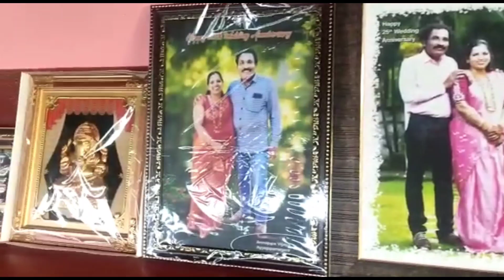ಚಿಕ್ಕ,ಚಿಕ್ಕಿ, ವೆಡ್ಡಿಂಗ್ ಯನಿವರ್ಸರಿಯಲ್ಲಿ ಎಲ್ಲರೂ ಫುಲ್ ಖುಷ್/ಆಟ, ಊಟ, ಡ್ಯಾನ್ಸ್, ಗೇಮ್ಸ್/Wedding anniversary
(Mg 7 AM night 8 PM)

Please chanting hare krishna maha mantra daily be happy
Hare krishna Hari bol